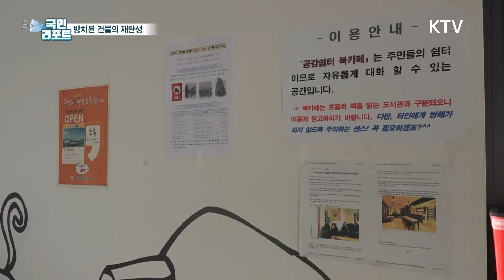삭막한 도시, 주민과 지자체 힘으로 ⭐변신⭐ [국민리포트]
우리 생활 주변을 돌아보면
방치된 공간이나 시설을 종종 볼 수 있습니다.

보기에도 좋지 않고 안전에 대한 우려도
적지 않은 이런 공간이
하나 둘 새로운 옷을 입고
주민들에게 다가가고 있습니다.

방치된 공간의 변신,
박혜진 국민기자가